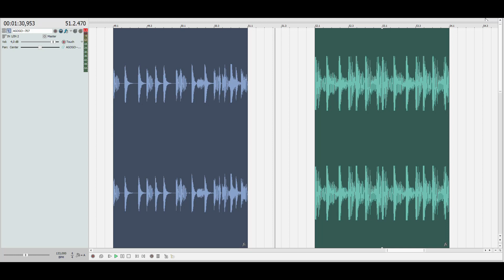PACK BEAT DE FUNK 8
Qualquer uso das minhas batidas requer crédito no título "( Prod. DJ Rodjhay )". Qualquer uso das minhas batidas nas mídias sociais exige crédito para mim @DJ Rodjhay.
Este beat e para uso não comercial / sem fins lucrativos .

Produção Musical ou Video Clipe. Qualquer uso das minhas batidas requer crédito no título "( Prod. DJ Rodjhay )". Qualquer uso das minhas batidas nas mídias sociais exige crédito para mim @DJ Rodjhay.

ATENÇÃO!